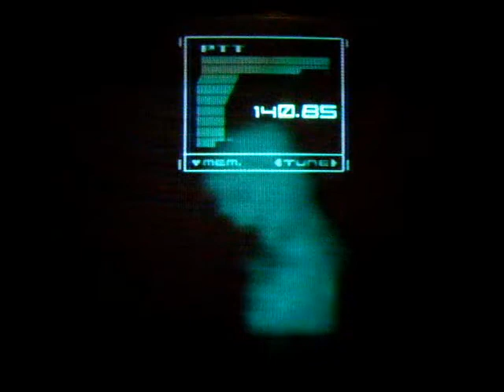The Big Shell Conspiracy-Part 32(MGS2-PS2)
Raiden needs to get his gear back from Snake.

This is MGS2 for the PS2. All game play, all cut scene's and pretty much all codec calls. Should have every mandatory one (Might be missing some that are purely for gameplay purposes like swimming instructions and stuff) and even some that can be skipped. Crazy Colonel woot! This was by far the hardest to get on here so I hope you enjoy it.

for most of the Cut Scenes.

for the game play, which was done by Mr. Cody Miller.

Also thanks to Government Tool for Captured codec calls and miscellaneous scenes. I'm sorry that some of the clips will suddenly switch to lower quality but, it was that or nothing--I hope it doesn't bother you. I swear MGS2 is cursed. The gameplay vids I had would have very strange glitches when in movie maker, like smearing colors and distorted sounds. Windows movie maker would close without warning, and these things have never happened before. And I've used WMM a lot. So not only was the normal editing process troublesome, but I had to learn and fight through the glitching problem and save every time I did anything just in case. Anyway, MGS2 never had a proper demo theater, so enjoy.